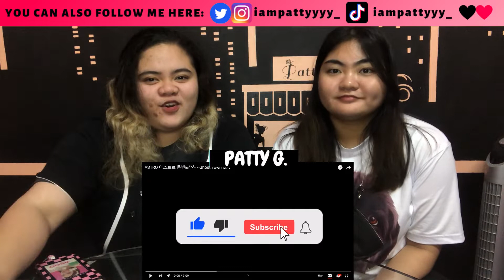ASTRO 아스트로 문빈&산하 - Ghost Town M/V | REACTION WITH my BESTFRIEND